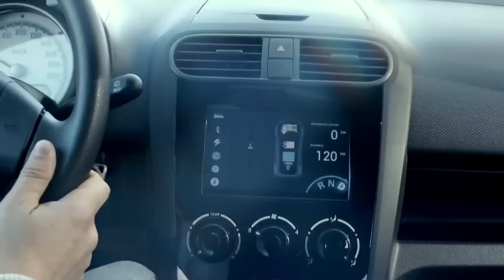ZF IS THE FUTURE (en)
With ZF the mobility of the future will be within reach. Safer, more efficient and more autonomous, than ever before.